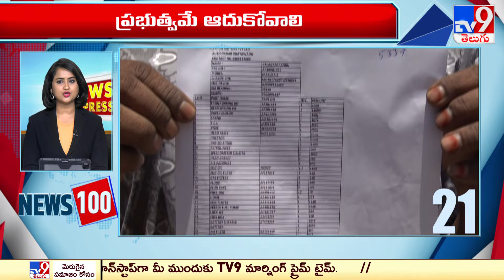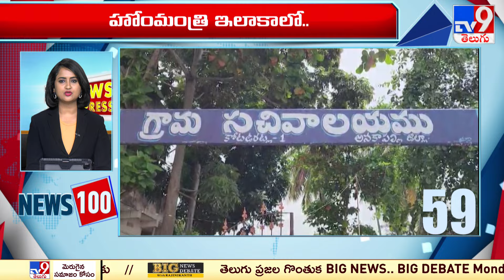News 100 @ 11:30 PM | Speed News | News Express | 14-09-2024 - TV9